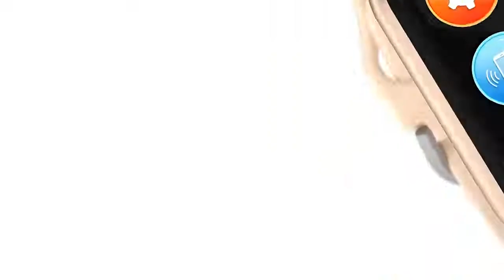Ideapro montre connect e I8 pour Android et IOS cran couleur IPS 1 7 Bluetooth